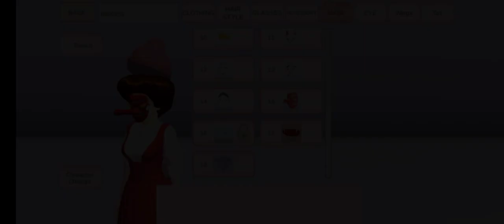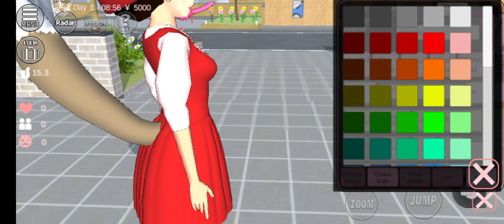how to make horror story sakuraschoolsimulator #